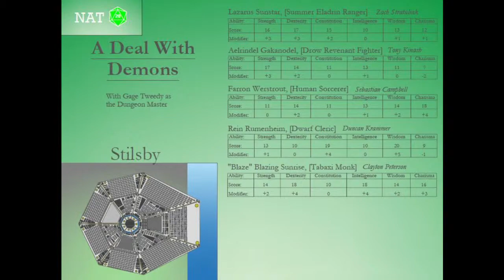A Deal With Demons - Part 16 - The Ultimate Showdown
The crew fight against Shavid Daw and his lackeys. Will everything go to plan?